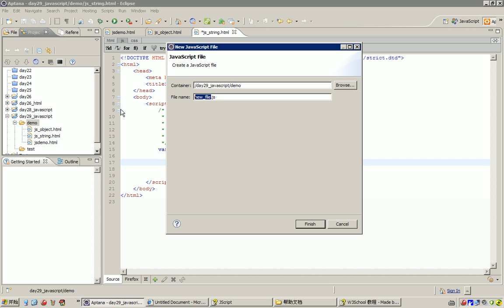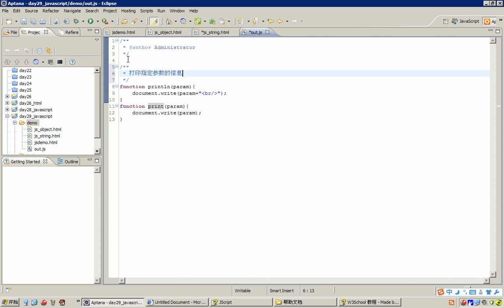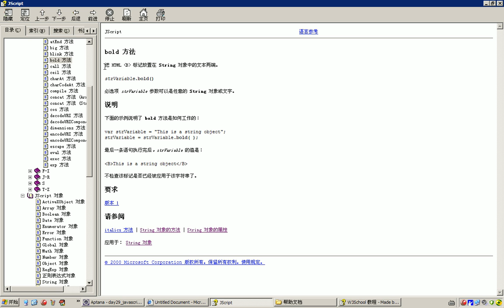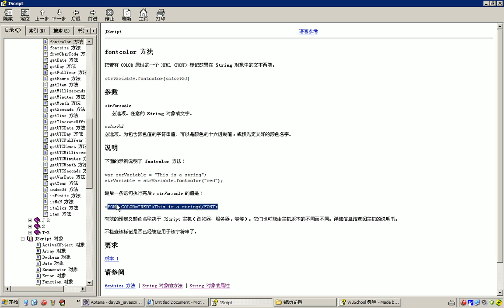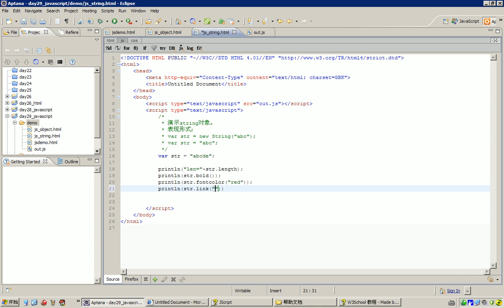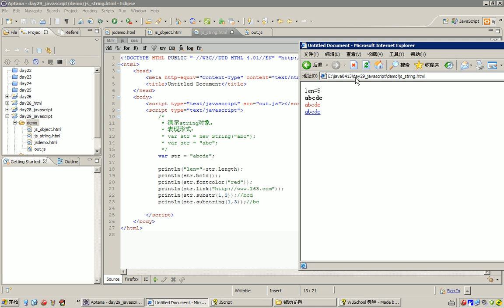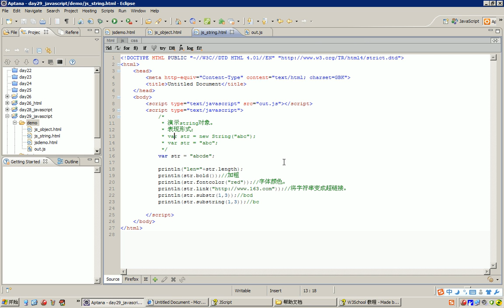497 32 03 Javascript常见对象 String 基本功能